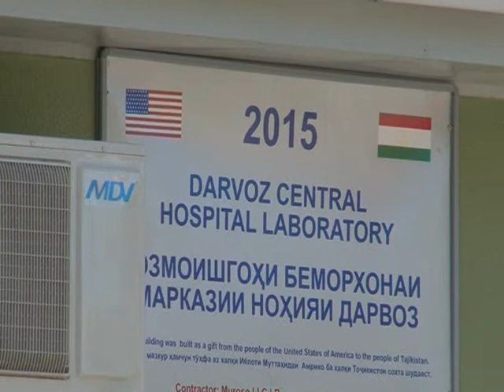ВМКБ Беморхона Дарвоз 20 05 2016